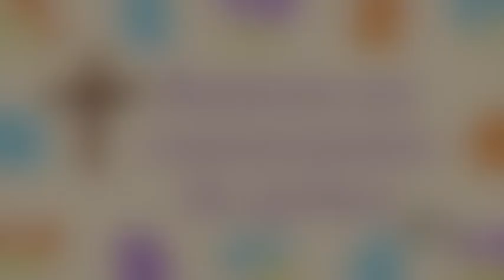Confinés connectés n°41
[Confinésconnectés n°41] Parle, ton Serviteur écoute ! – avec le père Sisir Khan, curé de la paroisse Notre Dame de Belchamp.